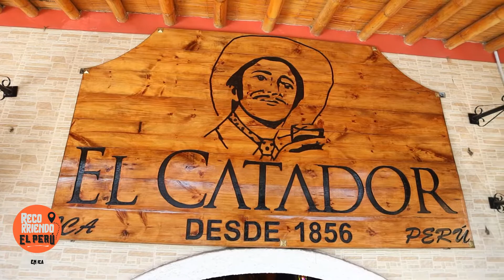Recorriendo el Perú: Ica (Bloque 2)